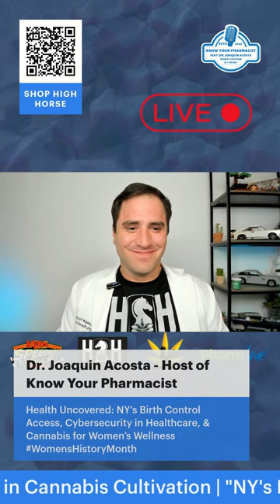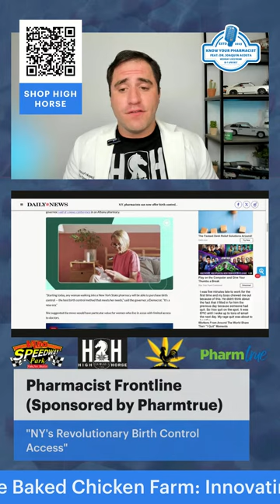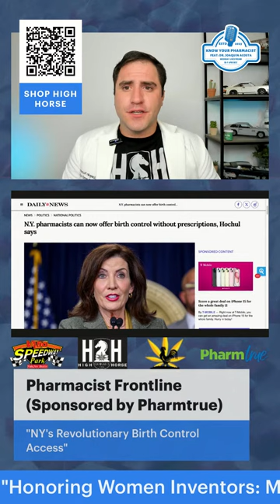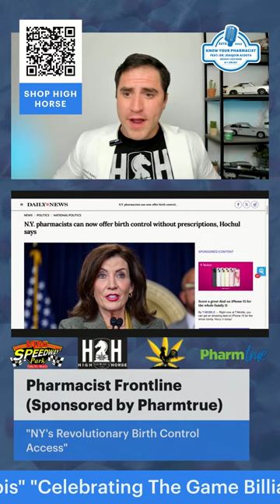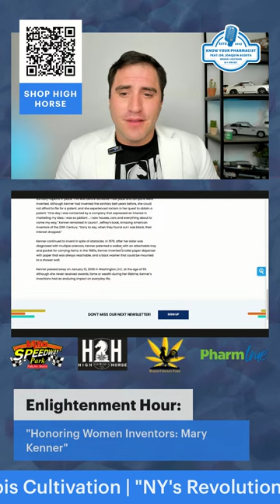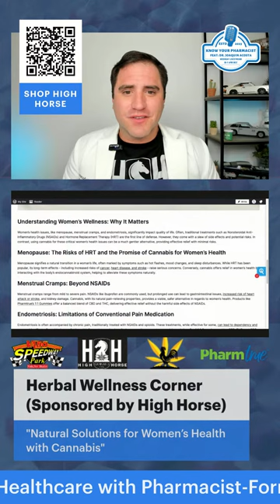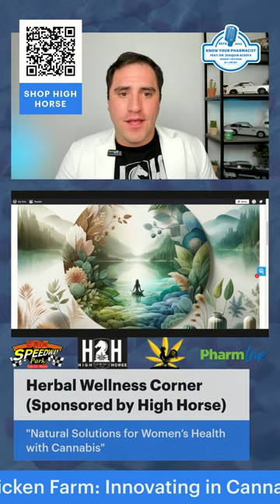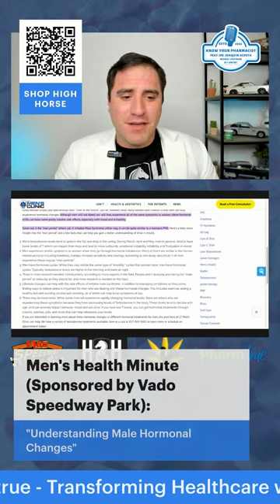Health Uncovered: NY's Birth Control Access, Cybersecurity in Healthcare, & Cannabis for Women’s …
Join me, Dr. Joaquin Acosta, on a new episode of "Know Your Pharmacist," honoring Women's History Month.

Tech Talk: Delving into the Change Healthcare data breach – exploring the urgency of cybersecurity in safeguarding our healthcare systems.

Enlightenment Hour: Celebrating Mary Beatrice Davidson Kenner's enduring innovations and her mark in history during Women's History Month.